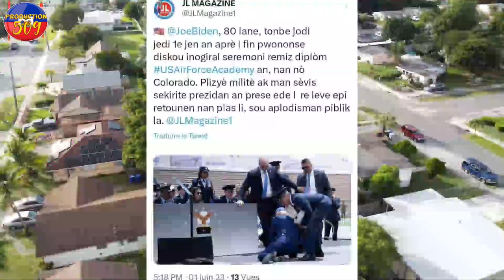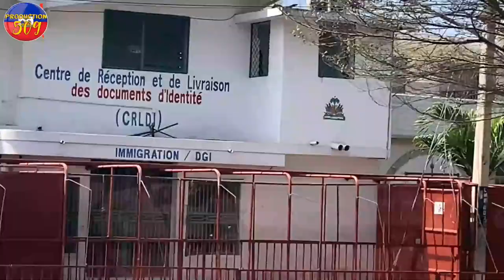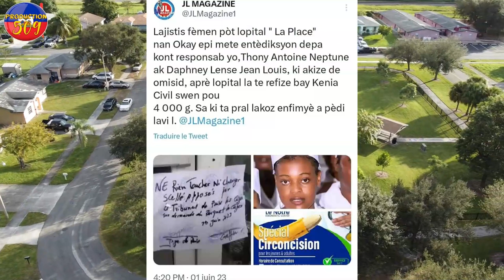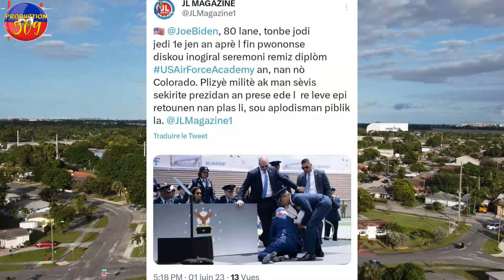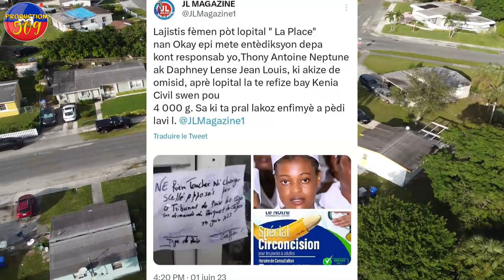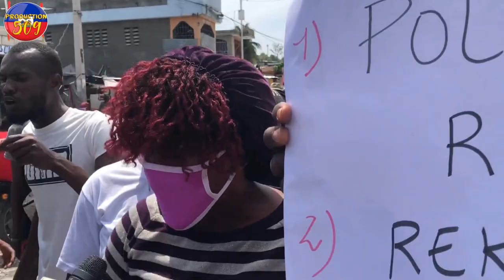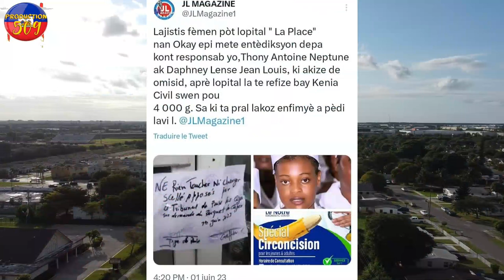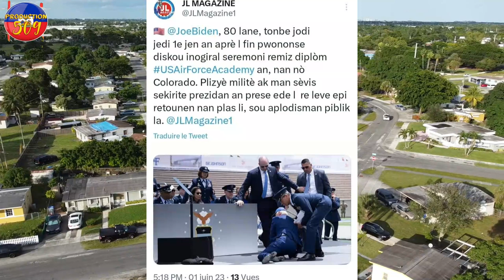PREZIDAN JOE BIDEN TONBE Lapolis sakaje baz kokorat san ras anba bal komisè RICHEMOND Femen lopital